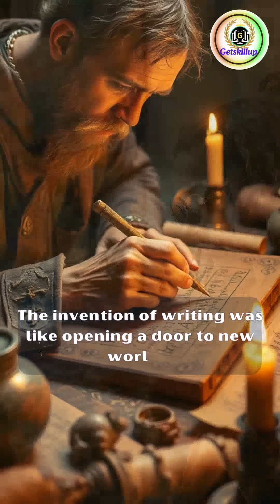How Humanity Evolved Communication (Cave Paintings to AI)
"From Cave Paintings to AI: How We'll Communicate Beyond Words!"
Communication has come a long way-from ancient cave paintings to artificial intelligence! 🏺📱🚀 As technology evolves, so do the ways we connect with each other. From writing and printing to telephones and the internet, every breakthrough has brought us closer together. But what's next? Will AI, virtual reality, and brain-to-brain communication redefine how we interact? 🤖💬
Join us as we explore the fascinating journey of communication and what the future holds! Will language barriers disappear? Will we communicate without words? Let's dive into the next revolution of human connection!
💬 What do you think the future of communication will look like?